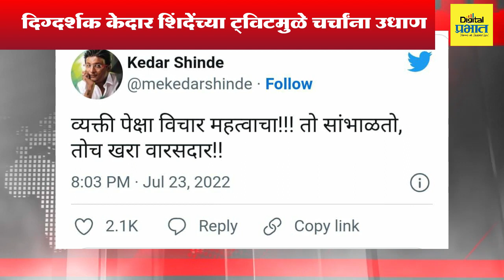नितीन गडकरी लवकरच घेणार राजकारणातून निवृत्ती?